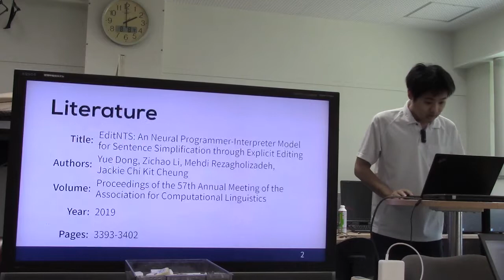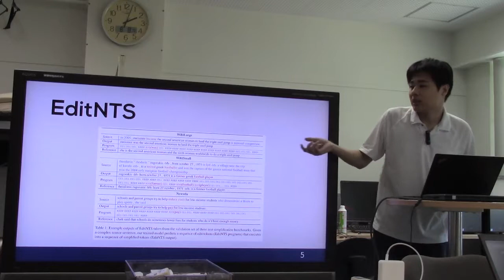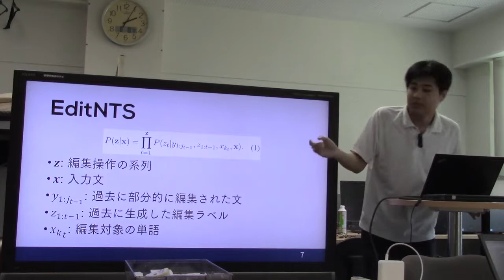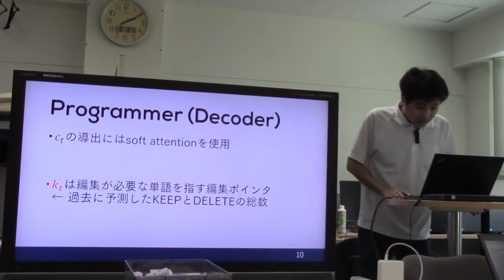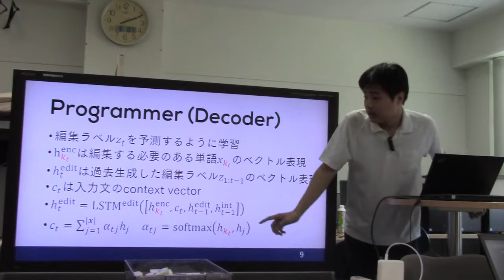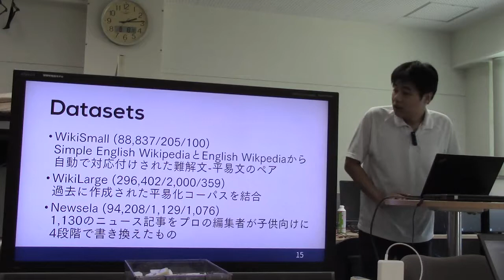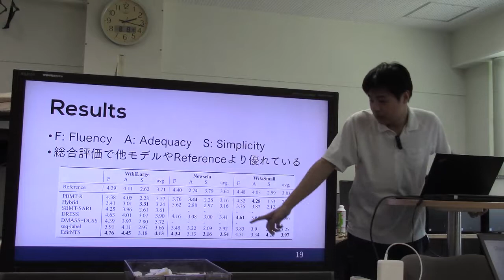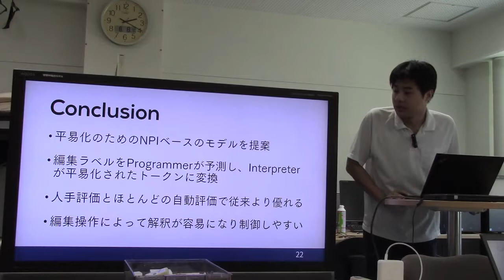文献紹介／EditNTS: An Neural Programmer-Interpreter Model for Sentence Simplification ...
EditNTS: An Neural Programmer-Interpreter Model for Sentence Simplification through Explicit Editing
Yue Dong, Zichao Li, Mehdi Rezagholizadeh, Jackie Chi Kit Cheung